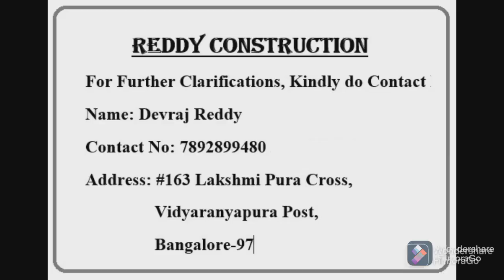15Lakhs home construction||House Construction Companey